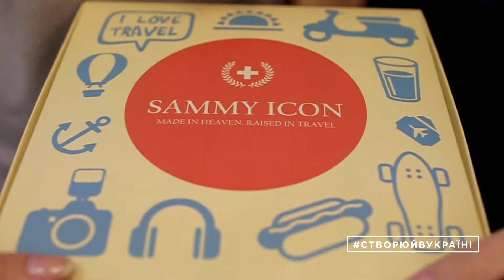Філіп Літвінов / Створюй в Україні! / The Ukrainians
Створюй в Україні! – відеопроект про молодих українських підприємців.

Впродовж кількох місяців ми розповімо вам 25 історій креативних та підприємливих українців, які продукують круті ідеї, організовують нетипові проекти й створюють успішні бізнеси.

П'ятий герой – Філіп Литвинов, співзасновник першого бренду яскравих шкарпеток і аксесуарів Sammy Icon. Дивіться!. Дивіться!

Проект створений за підтримки Львівської бізнес-школи УКУ (LvBS) і реалізується The Ukrainians та Startup Ukraine.